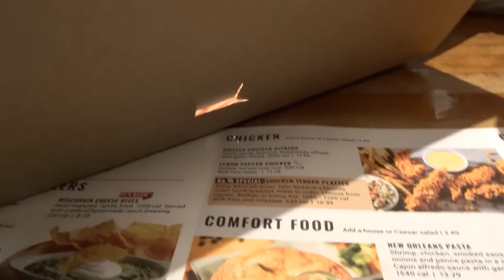ON ME & JESSICA BIRTHDAY ENJOY AMEN